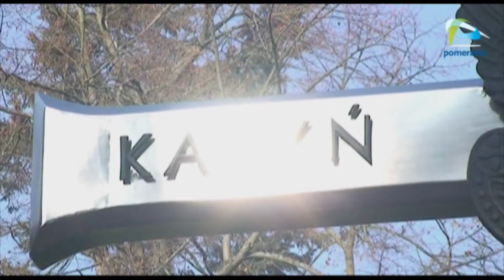Ważne miejsca cmentarza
Cmentarz centralny posiada wiele tajemniczych i ważnych miejsc. Stare nagrobki, nietypowe posągi, czy bardzo ważne pomniki upamiętniające historyczne wydarzenia. To wszystko można zobaczyć spacerując po terenie cmentarza. Wystarczy chcieć.